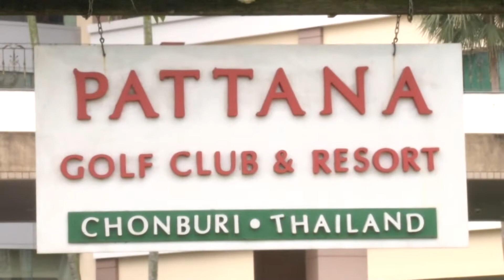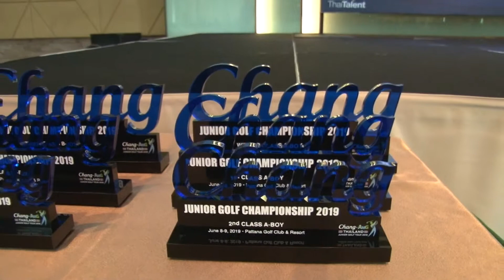ฟุตกอล์ฟเยาวชน ช้างAMG สนามพัฒนากอล์ฟคลับ